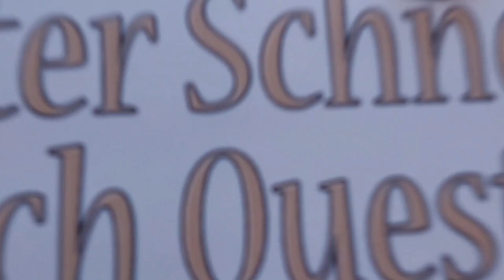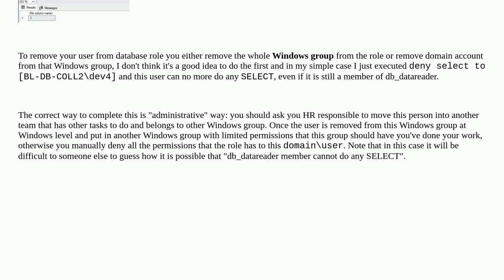Dba: ALTER ROLE DROP MEMBER succeeds but doesn't drop member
ALTER ROLE DROP MEMBER succeeds but doesn't drop member

A special thanks goes out to the community

  sql-server role